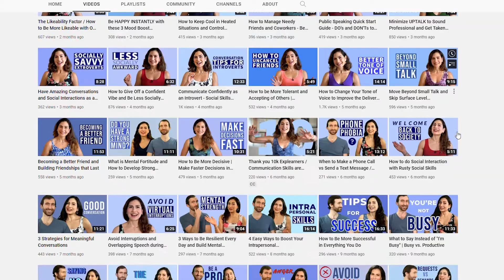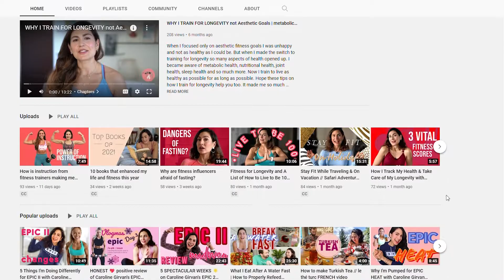Bir Amerikalı Kızla İngilizce Öğrenin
Herkese selam! Üç İngilizce YouTube kanalım var. Orada görüşmek dileğiyle!